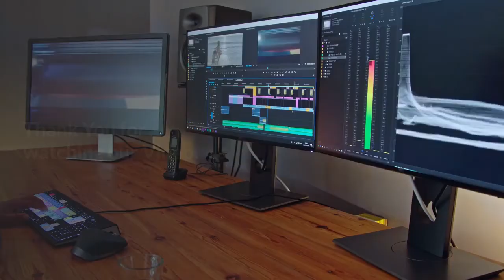‘Real Housewives’ star’s ex-husband, a member of the Lucchese crime family, charged in assault plot